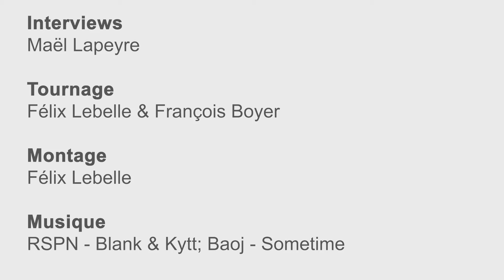Déroulement du premier tour à la mairie de Lille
À la suite du premier tour, les mairies ont été essentielles pour connaître les résultats de cette élection. Mais comment se déroule le dépouillement ? Et surtout, à quoi ressemblait le premier tour dans la mairie de Lille ? Nos rédacteurs sont allés sur place pour vous le montrer. Retour sur cette première étape dans l’élection du prochain chef d’État.

Interviews : Maël Lapeyre
Tournage : Félix Lebelle & François Boyer
Montage : Félix Lebelle

‪Le Pépère News, c’est tout un tas de choses... pour profiter à fond de l’expérience pépère, rendez-vous sur l’ensemble de nos plateformes pour y découvrir tous nos concepts ! 👏🏻‬